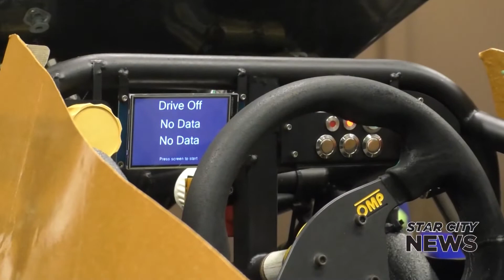Purdue Unveiling New Racecars This Friday April 15th